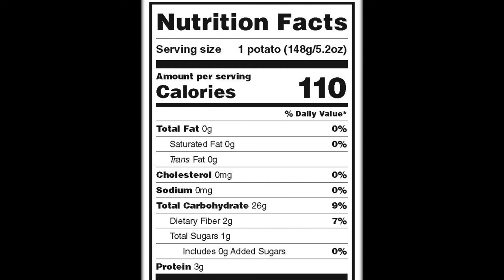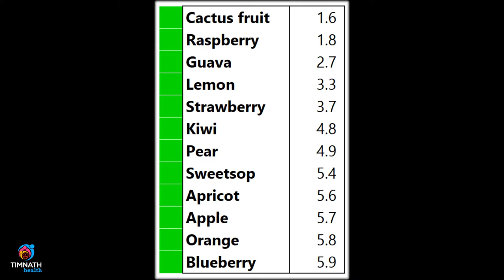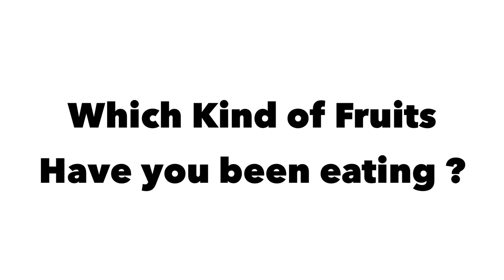How to choose the right fruit to eat. | Which fruits to avoid.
TIMNATHhealth When choosing the right fruit, you want one that has relatively more fibre than sugar. Want to know which are these? Check out this video.

for more information about our services.

Sign up for our meal planning programme 😋and lose up to 9 kgs of fat within 6 weeks, build muscle 🏋‍♂and improve your health '💖